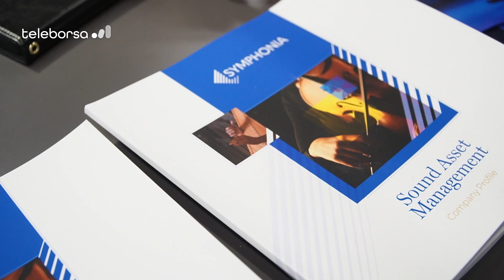Symphonia SGR al Salone del Risparmio, Romagnoli: siamo in momento di grande euforia e innovazione